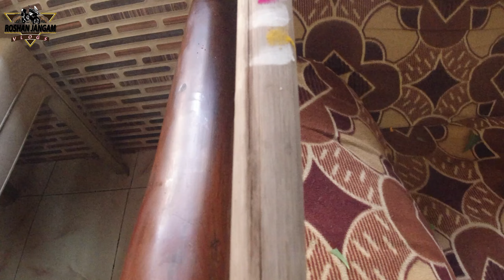नववर्षाची वेगळी सुरूवात | गुढीपाडवा | मराठी सन | vlog 56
मराठी नववर्षास सुरूवात आणि गुढीपाडवा (@ROSHANJANGAM214 )

गुढी पाडवा:-

गुढीपाडवा हा एक भारतीय सण असून तो हिंदू दिनदर्शिकेप्रमाणे चैत्र शुद्ध प्रतिपदेला महाराष्ट्रात साजरा केला जातो. शालिवाहन संवत्सराचा हा पहिला दिवस आहे. वेदांग ज्योतिष या ग्रंथात सांगितलेल्या साडेतीन मुहूर्तांपैकी हा एक मुहूर्त आहे.

गुढीपाडव्याला गुढी का उभारतात?

या दिवशी सूर्योदयापूर्वी स्नान केल्यानंतर विजयाचे प्रतीक म्हणून घरासमोर सुंदर गुढी उभारतात आणि तिची पूजा करतात. धार्मिक मान्यतेनुसार असे केल्याने घरातील नकारात्मकता दूर होते. मुंबई : हिंदू दिनदर्शीकेनुसार, नवीन वर्षाची सुरुवात ही चैत्र महिन्याच्या शुक्ल पक्षातील प्रतिपदेपासून मानली जाते.